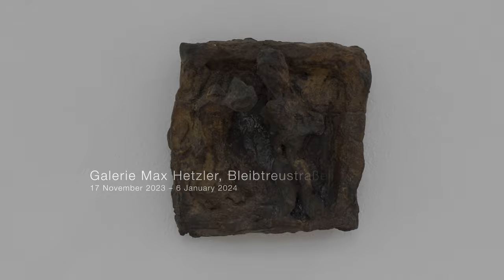HANS JOSEPHSOHN at Galerie Max Hetzler, Berlin, 2023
HANS JOSEPHSOHN
Bleibtreustraße 45 & 15/16
17 November 2023 – 6 January 2024

Galerie Max Hetzler is pleased to present a solo exhibition of works by Hans Josephsohn in the gallery spaces at Bleibtreustraße 45 and Bleibtreustraße 15/16, in Berlin.

Hans Josephsohn's work is characterised by his fascination with mass and form in space. Over the course of a six decade-long career, he continuously recalibrated dimensions and the relationship with their surroundings, by means of specific and repeatedly recurring forms. Josephsohn worked in distinct genres, among them the standing figure, the reclining figure, the half-figure and reliefs, as presented in the current exhibition. His sculptures are characterised by an urgent sense of physical materiality. For the artist, the human being manifested itself in the body, and human existence was characterised by its corporeality.

Josephsohn almost always worked directly from models, most of whom were wives or partners. Their names are sometimes included in the titles of the works, with two exhibited examples referencing ‘Ruth’ – Josephsohn’s most important model during the 1960s and early 1970s. These works seldom took on the physicality of portraits, and instead relied on impressions of the personality of his counterpart. He gradually moved from the almost abstract to the more figurative and back again. While Josephsohn's early works still retain the slender appearance of stelae, the artist later became interested in enhancing the volume and form of his figures by working with quick-drying plaster, which he had then cast in brass or bronze. Traces of his search for the perfect expression through form can be seen on the finished works in the additions and subtractions of material and in the imprints of his fingers.

The selection of works in the exhibition at Bleibtreustraße 45 is based on the architecture of the gallery, which was originally designed as a residential space. The sculptures and reliefs blend harmoniously into each room, calling attention to the proportions of the works within their surroundings. Josephsohn’s large half-figure Untitled (Ruth) from 1974–75 does not transgress this framework but instead emphasises the difference in scale between smaller works, including an intimately-sized standing figure from 1957, at just over 70 cm height. In the second room, various human and possibly sculptural figures are grouped together in a relief, with two sculptures in a similar style – a standing woman and a small half-figure – from the same artistic period placed opposite. The third room presents a small, figurative bust Untitled, 1969 beside a larger-than-life, strongly abstracted bust, revealing the fluid complexity of Josephsohn's approach to the genre of the half-figure. The last room is dominated by the sculptor's reclining figure Untitled, 1965 and the distinctly vertical orientation of the early stele, demonstrating the contrast between the horizontal and vertical orientation at play within his oeuvre. The exhibition is not structured chronologically, but is rather oriented towards the dialogues that develop between Josephsohn's sculptures and the surrounding architectural space.

The four large works exhibited in the gallery space across the road, on the ground floor of Bleibtreustraße 15/16, make reference to the urban setting of the gallery. Playing with the divide between the public and private domaine, the sculptures can be viewed outside opening hours from the street.